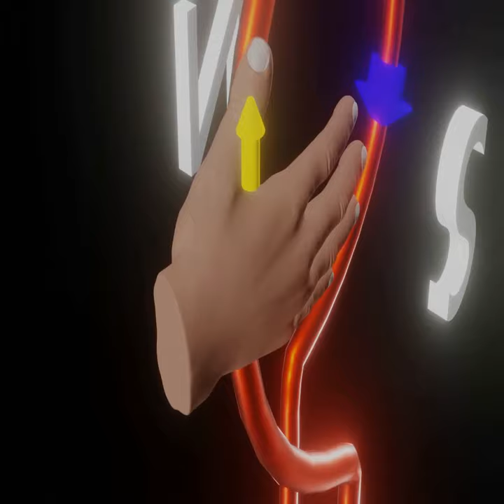Toroidal solenoid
Magnetic field due to a toroidal solenoid | toroidal magnetic field | toroid class 12 animation

Description- magnetic field due to a toroidal solenoid | toroidal magnetic field | toroid class 12 animation

Hellow,
Welcome to Physics and animation.

This video explains magnetic field due to toroidal solenoid and toroidal magnetic field inside outside and at the centere.

Queries Solved-:
Magnetic field inside the toroidal solenoid ?
Magnetic field outside the toroidal solenoid ?
Magnetic field at the centre of toroidal solenoid ?

1. members suggeted topics will be seriously taken.
2. members comment will be highlighted.

Our gears-:

Software - Blender.org
Computer System

Rendering system-:

Old system- (performance - Good enough )

Motherboard - Gigabyte GA-H110M-A LGA1151

Ram - Crucial RAM 4GB DDR4

PowerSupply - GIGABYTE GP-P450B

Storage - Seagate Barracuda 500GB

New system ( Currently using for HIGH Performance )

Motherboard - B550 DS3H

RAM - HYPER X fury 8gb 3200 MHz

Powersupply - 750 watt Gigabyte 80 plus gold

Software - Blender.org
Computer System
Rendering system
processor ryzen 7 3700x